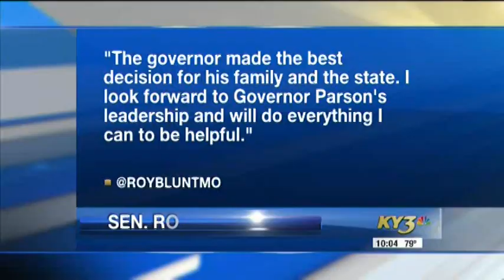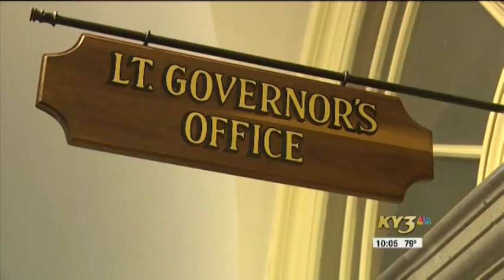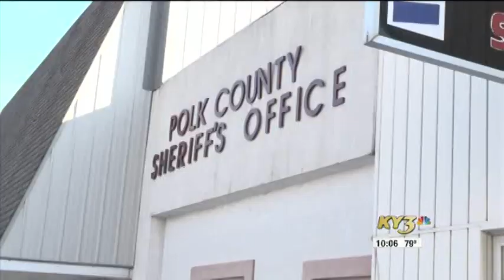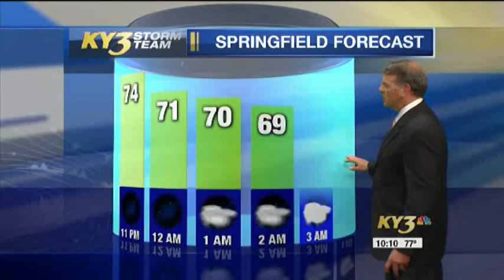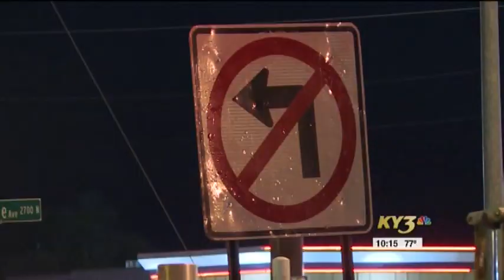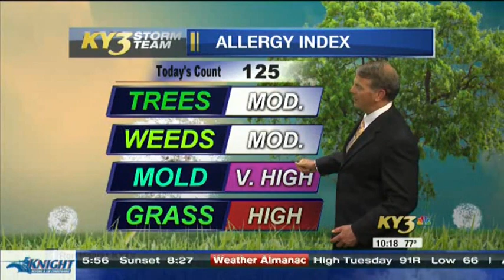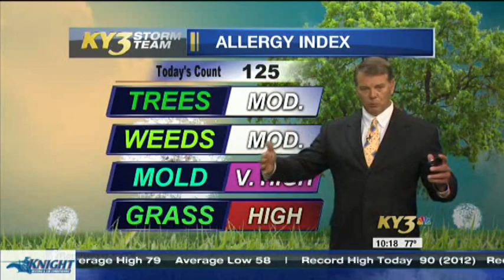Missouri Governor Resigns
Missouri Governor Eric Greitens resigned on the afternoon of May 29, 2018.

KY3 News had extensive coverage of the governor's resignation, including a live report from Missouri's Capitol and who would replace Greitens.

On this same day, a suspected arsonist set a town's post office on fire, leaving many people without mail service.